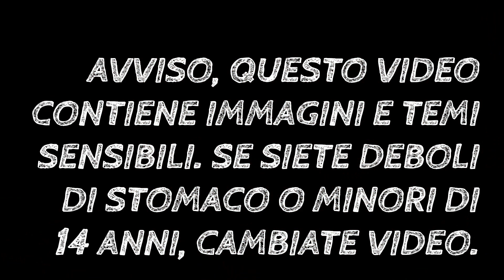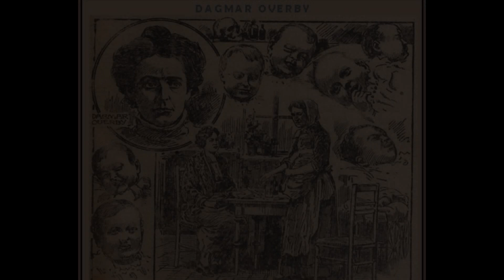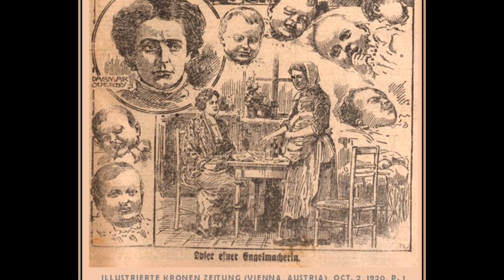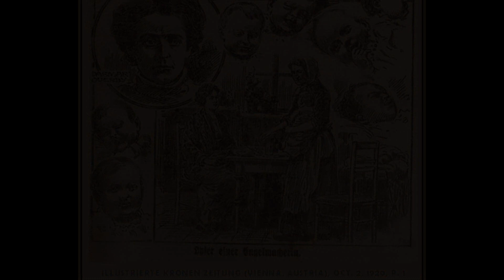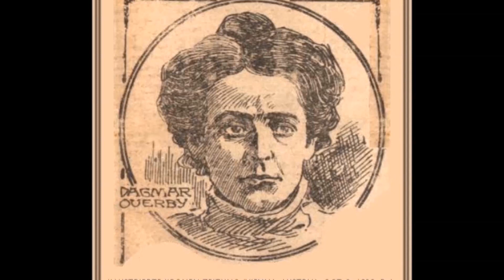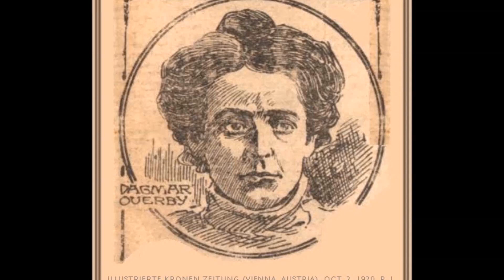Dagmar Overbye: l'orchessa danese ft VIR La forza delle parole